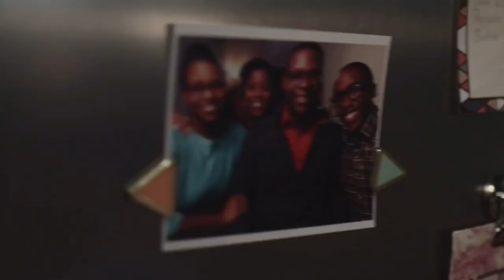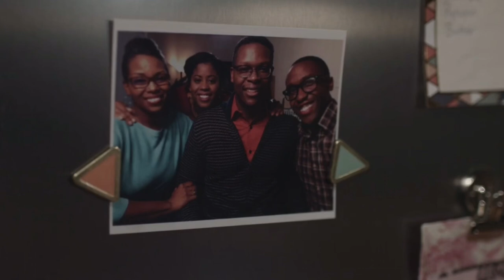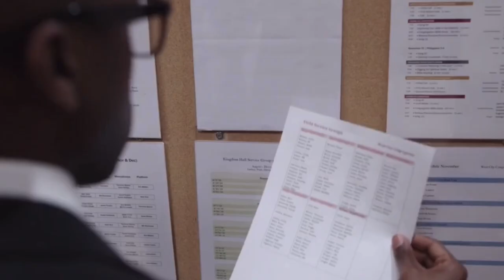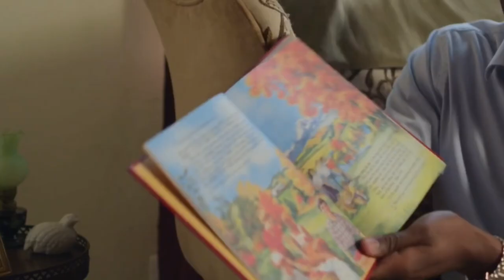INDOCUMENTARY #3: A Wholesome message for Jehovah’s Witnesses...Until it’s not!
Just when I thought Watchtower would actually produce a video we can all get behind they do this to me...

Support the Ministry by purchasing Hand designed merchandise through my Teespring shop